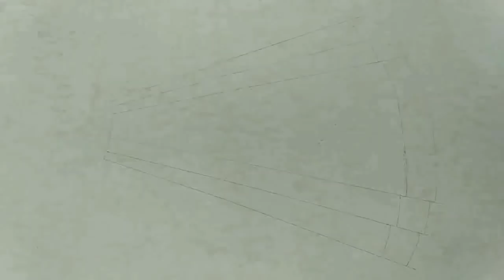Rangoli for Makar sankranti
Beautiful rangoli for Makar sankranti